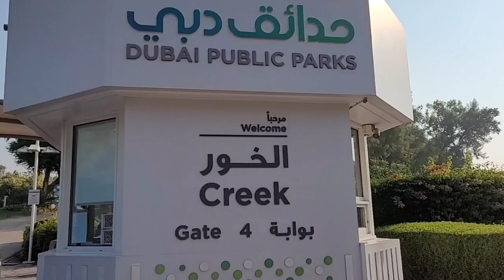Dubai Creek Park Part 2 Christmas Party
Dubai Creek Park one of the best park in dubai and for the gatherings any events, more fun and more exciting place for the games.Enjoy watching.

Bongie ortiz